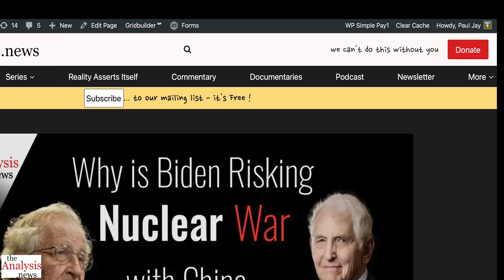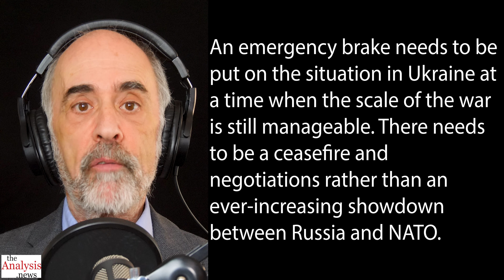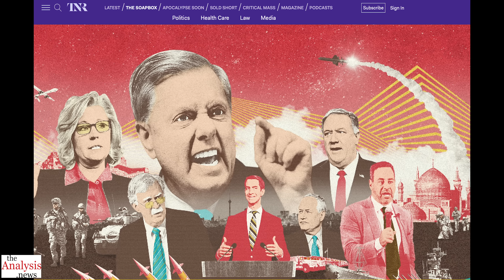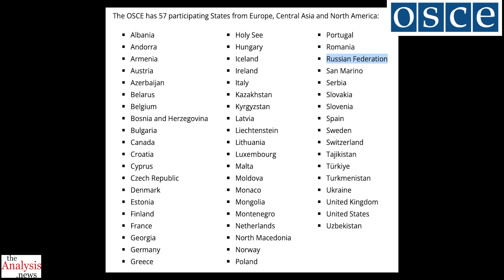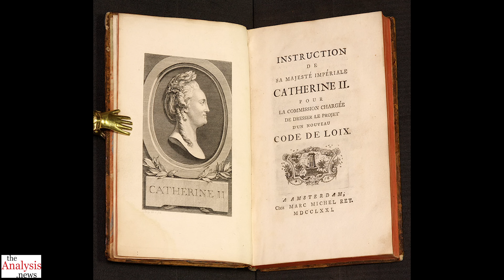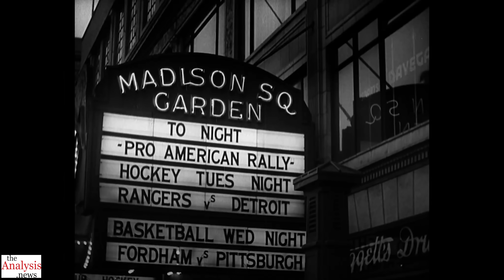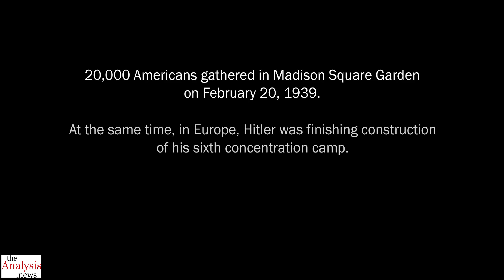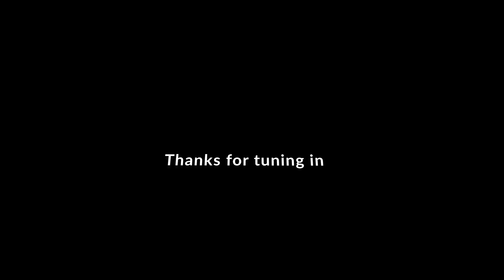For Humanity’s Sake, Ukraine War Must End – Wilkerson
An important Chinese commentator warns that a cornered Russia may lead to “unimaginable consequences”. Larry Wilkerson says there must be immediate negotiations to end the war to avoid the danger of nuclear conflict and to refocus the world on the climate crisis. Wilkerson and Jay also discuss rising fascism in the U.S. This interview was originally published on September 26, 2022.

If you want to check out more from our Remembrance Day Collection here is a link to a playlist